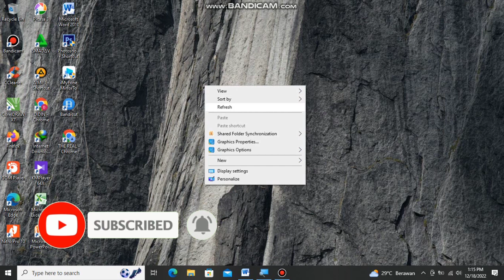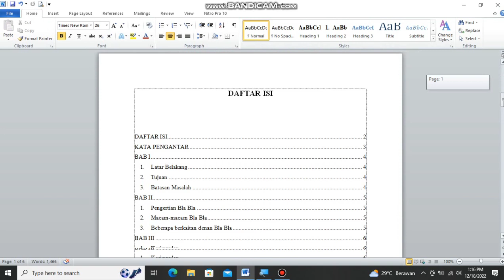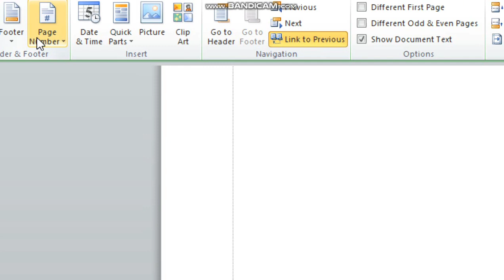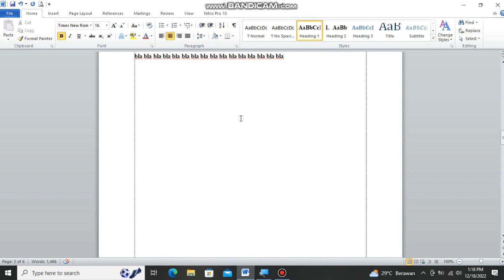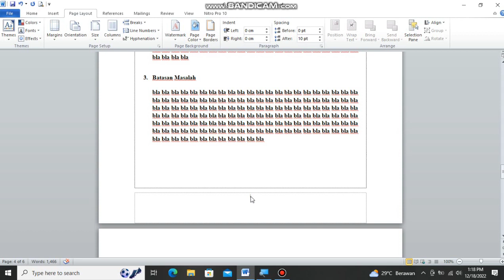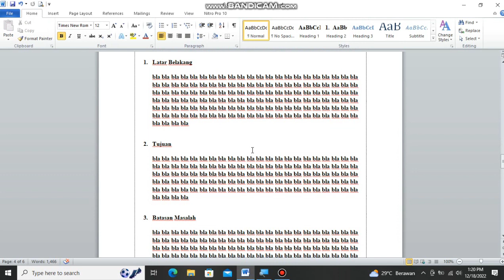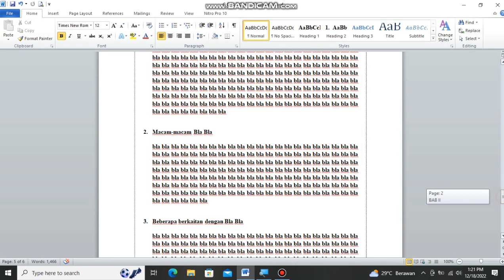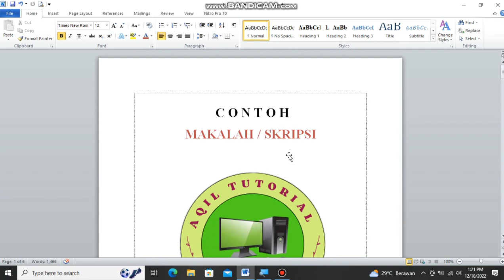CARA BUAT NOMOR HALAMAN ROMAWI DAN ANGKA PADA MICROSOFT WORD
Dalam kesempatan kali ini kita akan membahas tentang cara membuat nomor halaman dengan format Romawi dan Angka dalam satu dokumen pada Microsoft word.

Mudah-mudahan video ini bisa membantu teman-teman dalam membuat nomor halaman dengan format Romawi dan Angka.

Terimakasih